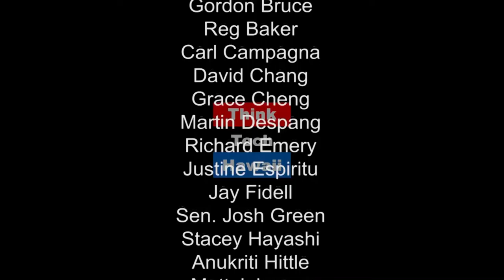Actor for Hire - Exercising Creative Outlets with Wil Kahele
Your bubbly host invited Wil Kahele to share his performing arts experiences and creative outlets. Catch up with Center Stage to hear about acting with Kumu Kahua Theatre and Aulani - a Disney Resort here in Hawaii.